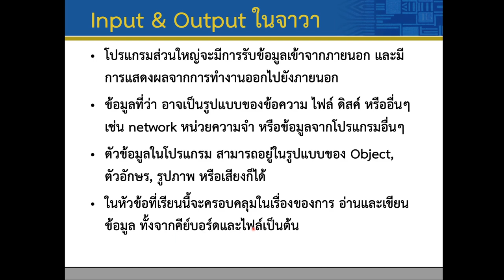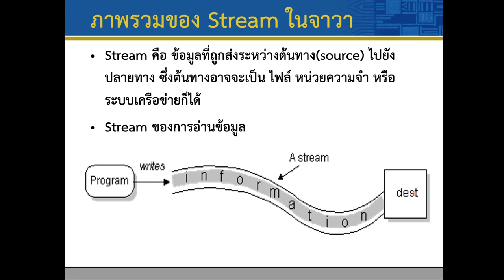Lec11 File 01 Java IO